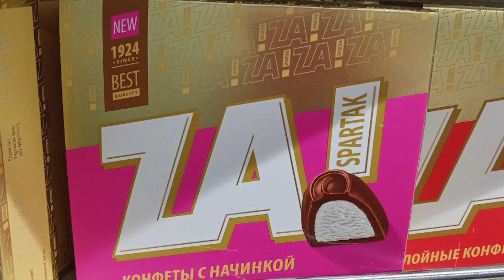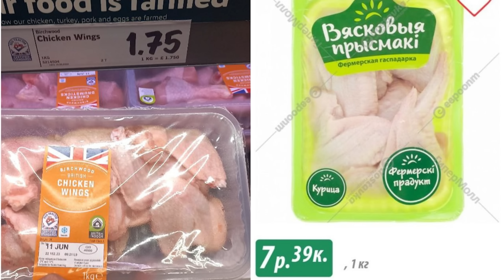Лукашенко осталось три дня / Беларуский кризис / Народные новости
ХОТИТЕ ЭКСКЛЮЗИВ / Лукашенко покинул Беларусь / Соловьёв наконец-то прозрел
Силовики начали эвакуацию своих семей / Лукашенко начал Мобилизацию

Музыкальная композиция Our Last Stand принадлежит и использована по лицензии для компании GT Channel.